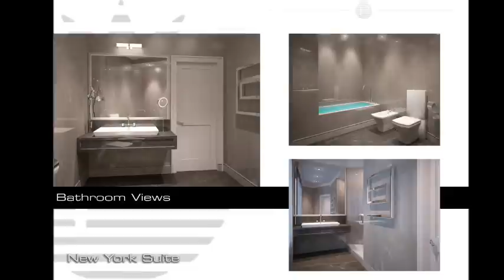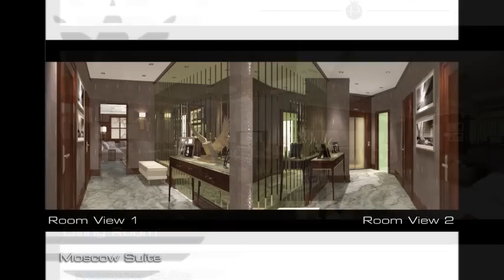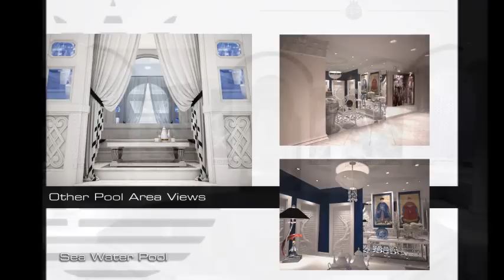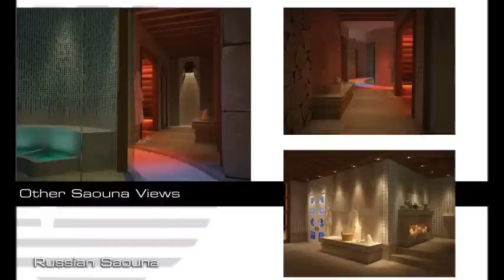Pomegranate Spa Hotel Promo Video-Hotel preview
Pomegranate Spa hotel Promo